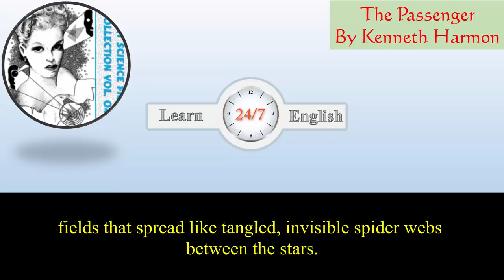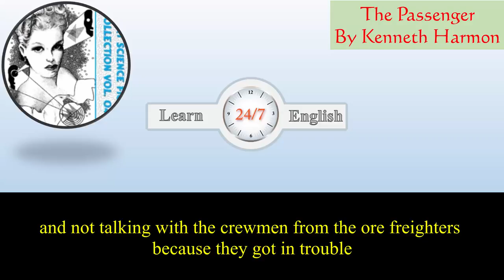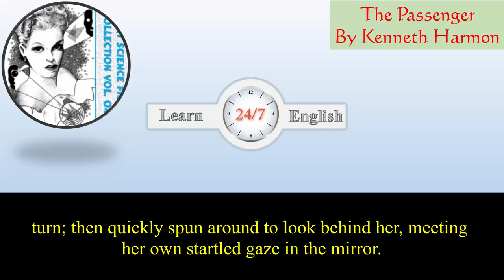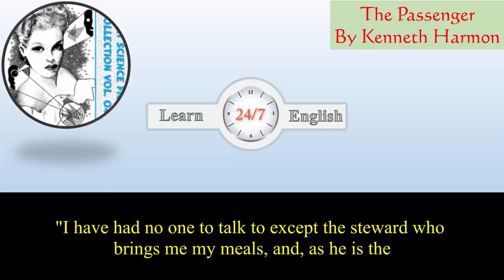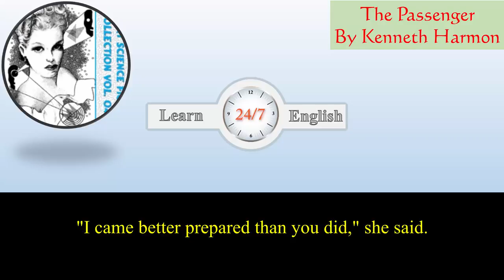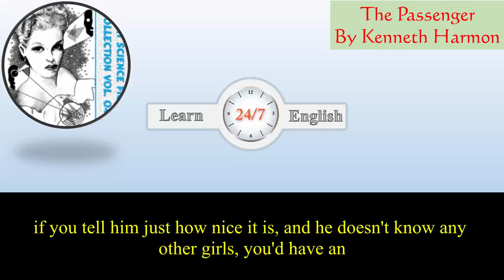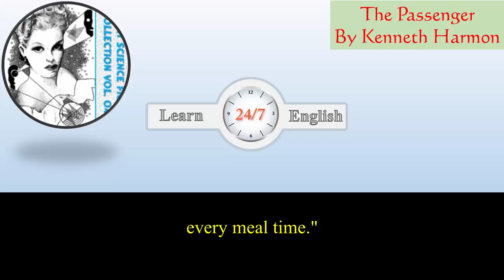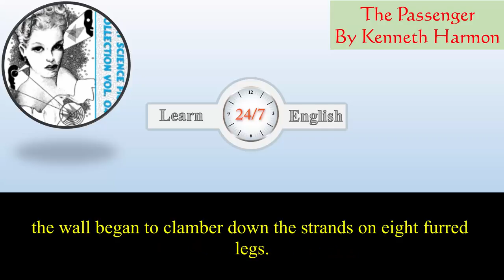Learn English Listening Skills - How to understand native English speakers - Short Story 80